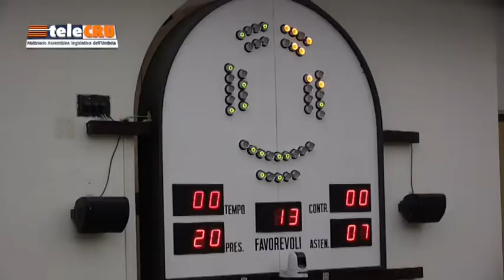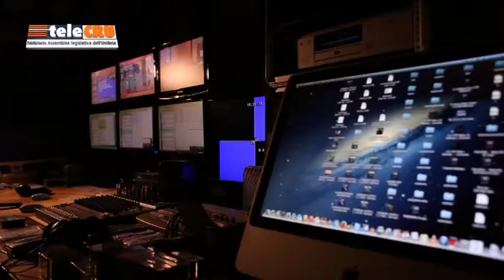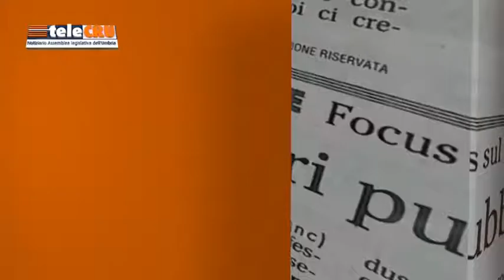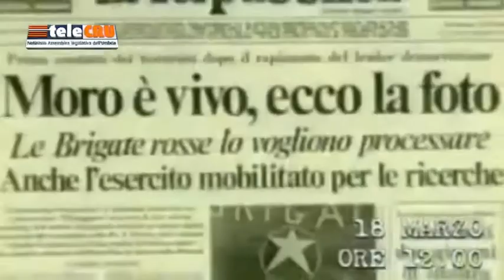TeleCru numero 433 di venerdì 19 ottobre 2018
I servizi della puntata numero 433: Disegno di legge per la ricostruzione post sisma 2016, lavori delle  Commissioni consiliari, “Moro, il caso non è chiuso “, libro di Fioroni e Calabrò presentato a Palazzo Cesaroni.